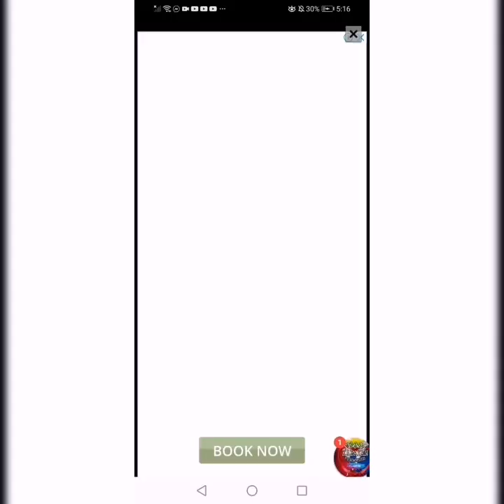Wordscapes level 21-31